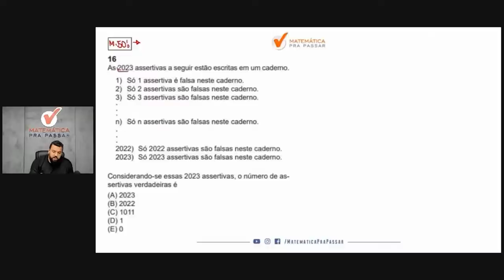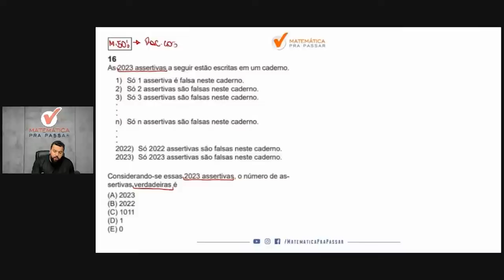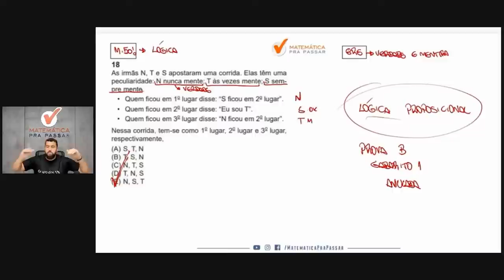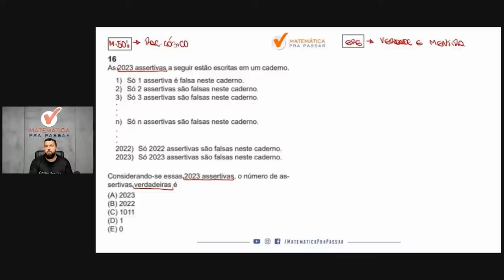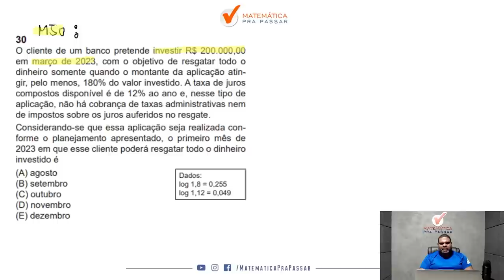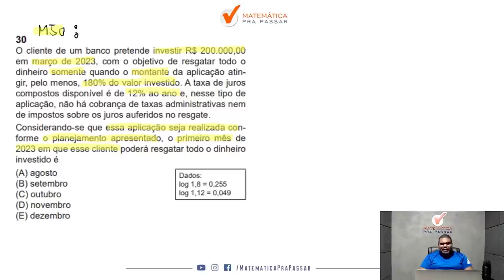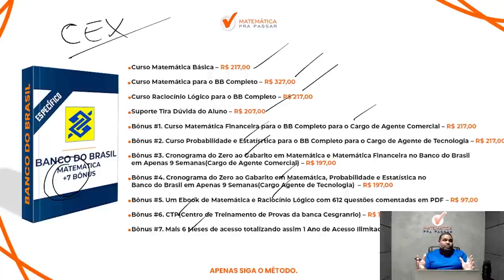Concurso Banco do Brasil 2023: Questões Passíveis de Recurso | Provas A, B e C.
Será que teremos questões anuladas na prova do Banco do Brasil 2023?

Nossos professores, Marcão e Renato, mostram as questões que são passíveis de anulação e como você pode argumentar para isso.

Então assista esse vídeo e tenha acesso ao passo a passo na íntegra de como pedir a anulação nas questões de Matemática da prova do Banco do Brasil 2023 e ter mais chances de ser aprovado.

Agora basta dar o play no vídeo e aprender com o Método MPP como fazer os recursos da prova do Banco do Brasil.

Prova A Matemática - Gabarito 1 - questão 16

As 2023 assertivas a seguir estão escritas em um caderno.
1) Só 1 assertiva é falsa neste caderno.
2) Só 2 assertivas são falsas neste caderno.
3) Só 3 assertivas são falsas neste caderno. .
n) Só n assertivas são falsas neste caderno.
2022) Só 2022 assertivas são falsas neste caderno.
2023) Só 2023 assertivas são falsas neste caderno.
Considerando-se essas 2023 assertivas, o número de assertivas verdadeiras é
(A) 2023
(B) 2022
(D) 1
(E) 0

Prova B Matemática - Gabarito 1 - Questão 18

As irmãs N, T e S apostaram uma corrida. Elas têm uma peculiaridade: N nunca mente; T às vezes mente; S sempre mente.
• Quem ficou em 1ºlugar disse: “S ficou em 2ºlugar”.
• Quem ficou em 2ºlugar disse: “Eu sou T”.
• Quem ficou em 3ºlugar disse: “N ficou em 2ºlugar”.

Nessa corrida, tem-se como 1ºlugar, 2º lugar e 3º lugar, respectivamente,
(A) S, T, N
(B) T, S, N
(D) T, N, S
(E) N, S, T

Prova C Matemática financeira - Gabarito 1 - Questão 30

O cliente de um banco pretende investir R$ 200.000,00 em março de 2023, com o objetivo de resgatar todo o dinheiro somente quando o montante da aplicação atingir, pelo menos, 180% do valor investido. A taxa de juros compostos disponível é de 12% ao ano e, nesse tipo de aplicação, não há cobrança de taxas administrativas nem de impostos sobre os juros auferidos no resgate. (...)
(A) agosto
(B) setembro
(D) novembro
(E) dezembro

0:00 Seja bem-vindo
0:27 As 2023 assertivas a seguir estão escritas no caderno.
01:58 As irmãs N, T e S apostaram uma corrida. Elas têm uma peculiaridade:
07:15 O cliente de um banco pretende investir R$ 200.000,00 em março de 2023,
14:15 Curso completo para o BB na descrição.